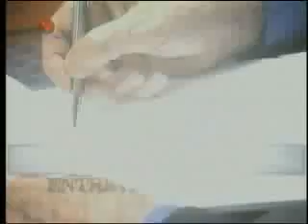Programa José Vicente Hoy 1 171010